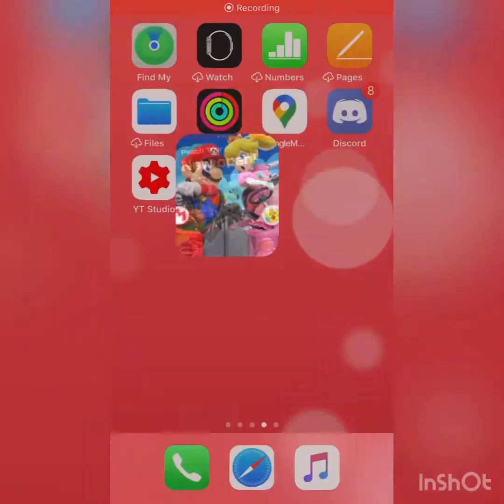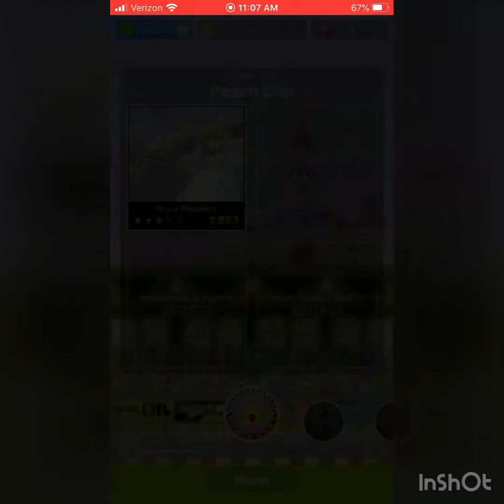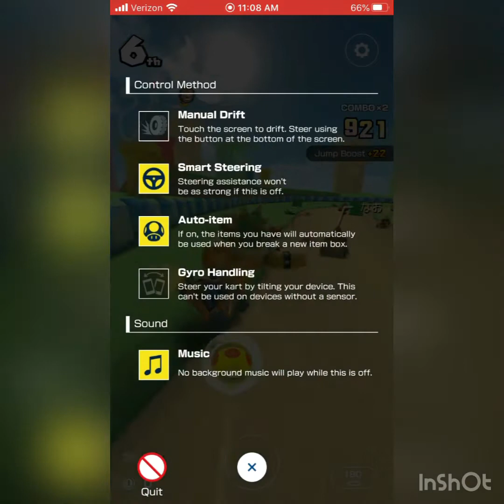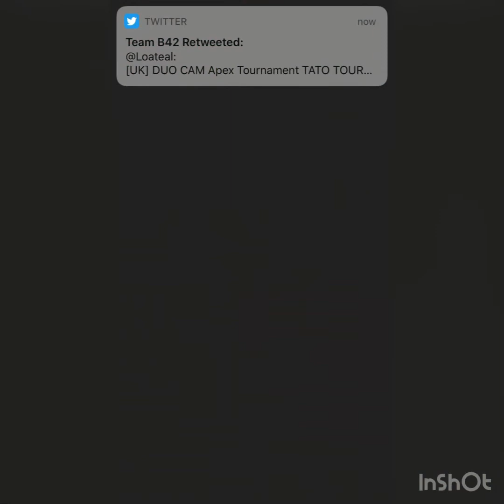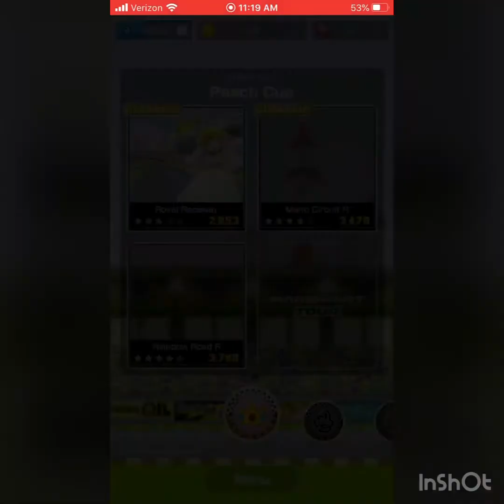Mario Kart Tour part 1- Peach Tour ( Peach Cup)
Hey it Masteryhi Gaming that play The Sims 4, The Sims 3 and The Sims 2. Also play app games and PSVita Games.